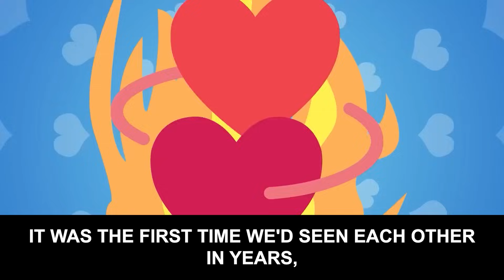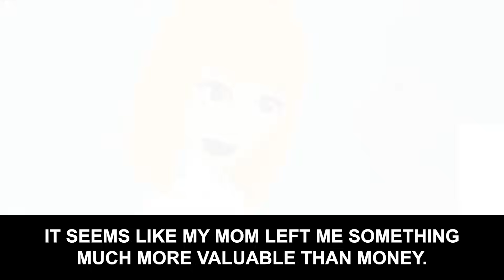My husband of 35 years divorced me at his mother's funeral but...